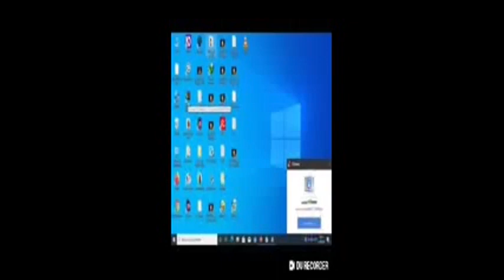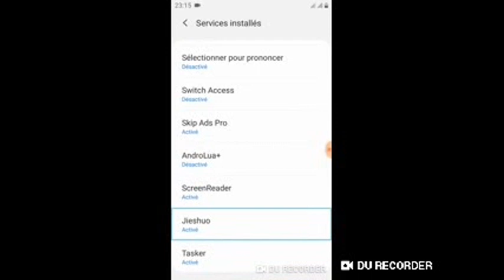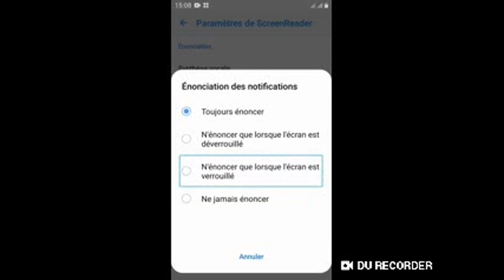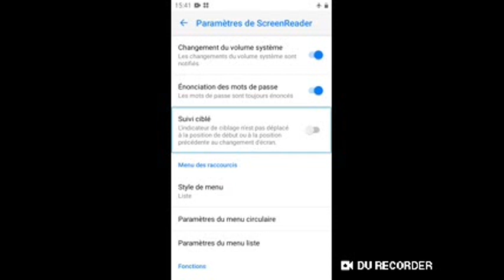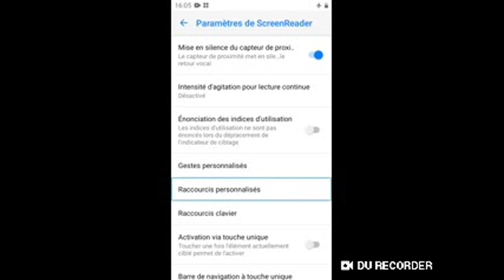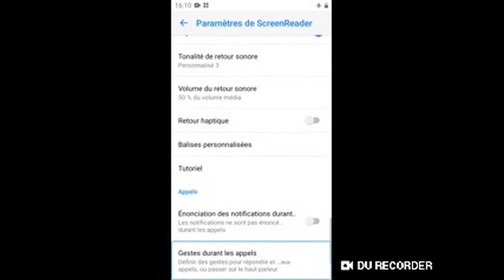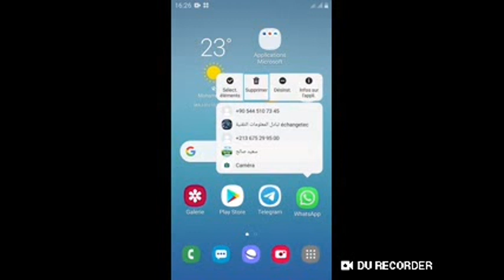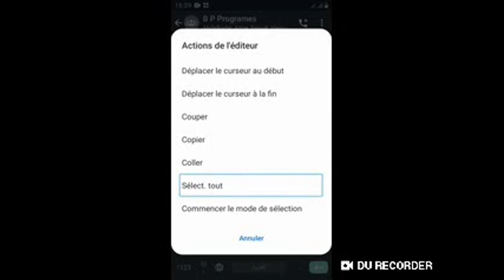تثبيت قارئ الشاشة الجديد الخاص بهواوي Screenreader وضبط اعداداته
عليكم هذا شرح خاص بقارئ الشاشة الجديد من هواوي وهذا. رابط التطبيق